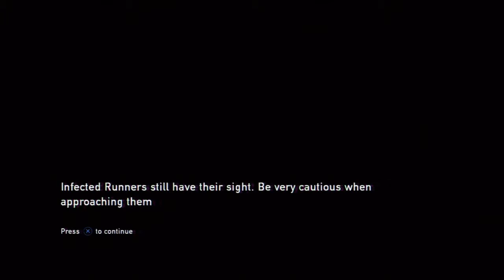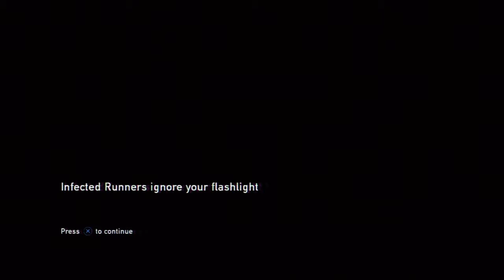The Last Of US EP.10 - Run RUN!